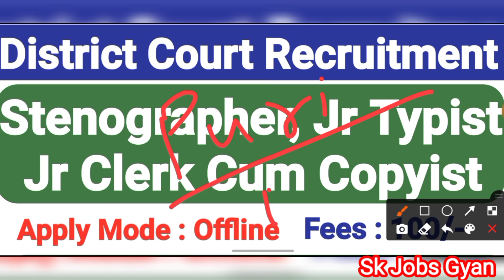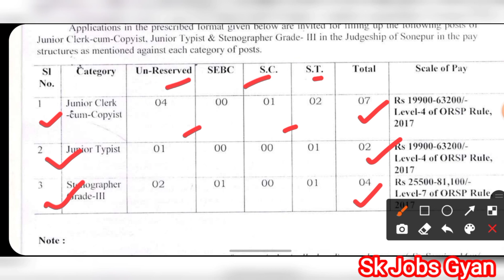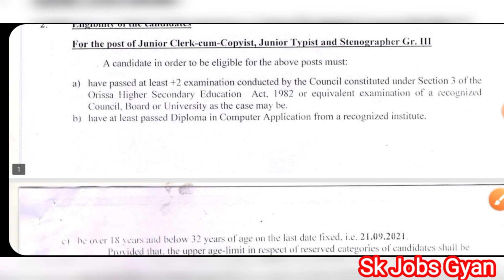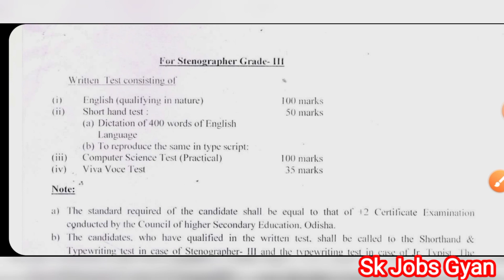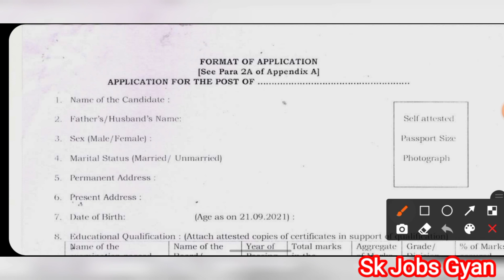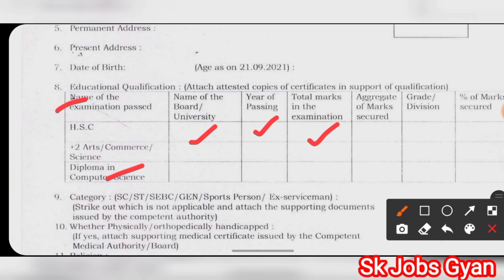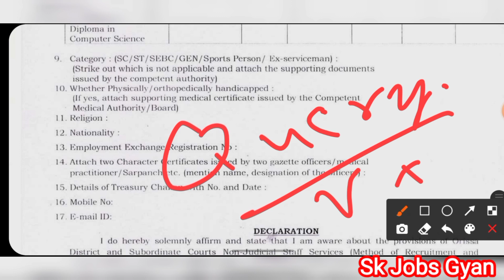District Court Recruitment 2021, Stenographer Gr-III,Junior Clerk cum Copyist, Junior Typist Vacancy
Important Tags